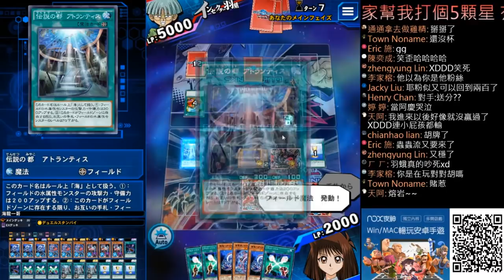【遊戲王Duel Links】史上第一次實況中被打超過10000點傷害!!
這就是我打從心底討厭羽蛾的原因